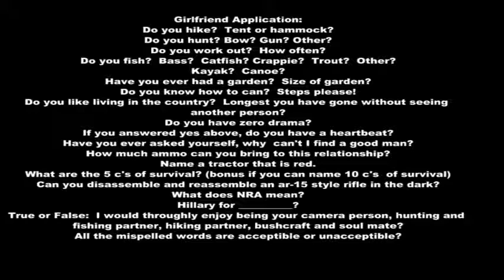Outdoorsy girlfriend application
all of us prepper, suvivalist, off-the-grid, hunter, gun, hiker, outdoorsy guys all wish we had an equally outdoorsy woman so here is the outdoorsy girlfriend application.